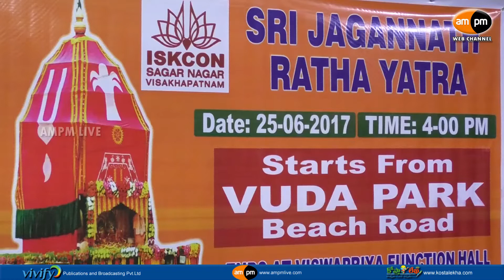Sri Jagannath Ratha Yatra on 25th June in Visakhapatnam